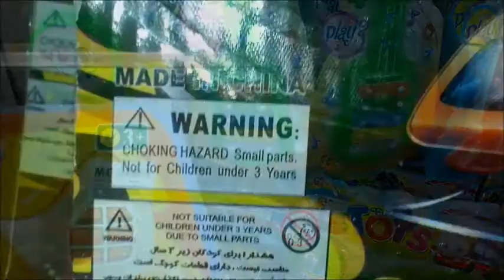Standard Keselamatan mainan Kanak kanak